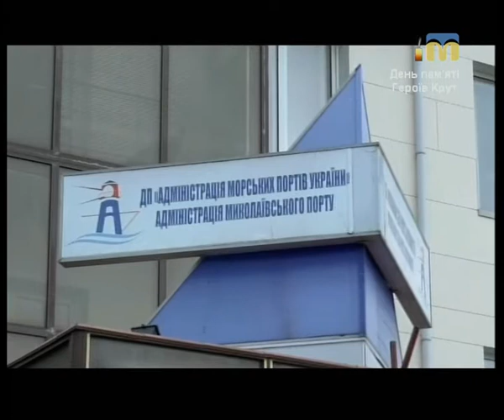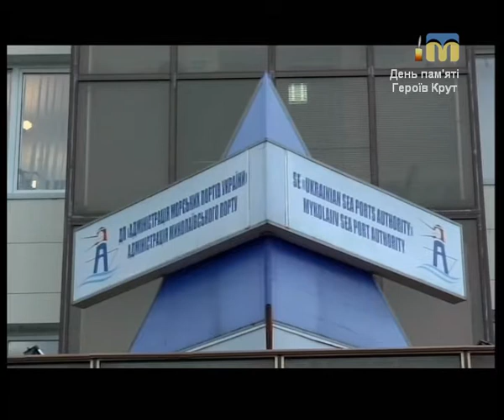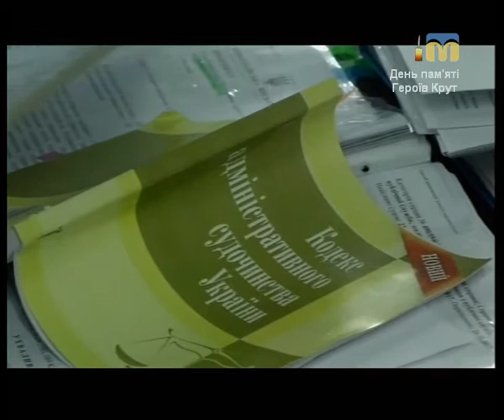Телевізійні новини Миколаївщини - 19:00 — (29.01.2018)